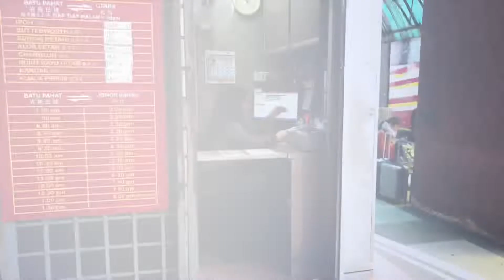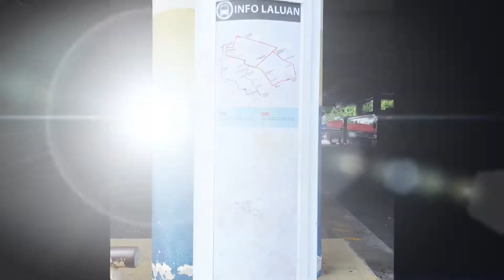PREPARE FOR VISIT MALAYSIA 2020 - THE NEW BUS TERMINAL & THE NEW MPBP OFFICE TOWER BLOCK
VISIT BATU PAHAT - DISCOVER THE ON COMING NEW BUS TERMINAL & THE NEW MPBP OFFICE TOWER BLOCK.
HELLO ! BATU PAHAT
BATU PAHAT CITIZENS DREAMS